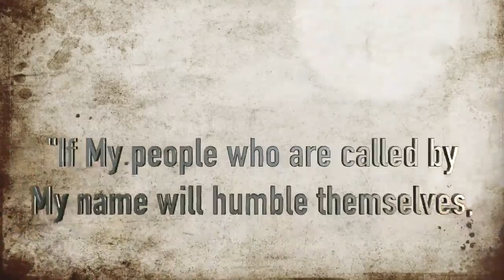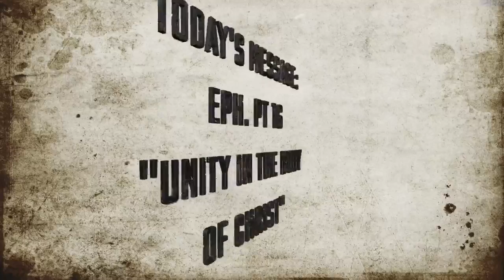Sermon - Ephesians - Unity in Christ Jesus - Dr. Phil Fernandez - God bless you for watching!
This sermon is about "Ephesians - Unity in Christ Jesus - Dr. Phil Fernandez. God bless you for watching!
 Have you confessed Jesus as your Lord and Savior?
Six Steps to Salvation:
STEP ONE — ACKNOWLEDGE (To Admit, to be true) Admit you are a sinner/have sin in your life. Romans: 3:23; Luke 18:33 ?

STEP TWO — REPENT (To feel sorry for having done wrong and seek forgiveness. To feel sorry, regret something done in the past.) A turning away from sin, disobedience or rebellion and a turning back to God. A change of mind. True repentance is of Godly sorrow for sin — a act of turning around and going in the opposite direction. Luke 13; Acts 3:19

STEP THREE — CONFESS (To admit one’s guilt — take responsibility for your own life by acknowledging sin) Refreshing your life. I John 1:9; Romans 10:10

STEP FOUR — FORSAKE (To give up, leave alone, abandon) Putting aside those things in your life that will hinder your walk with Christ. Isaiah 55:7

STEP FIVE — BELIEVE (To place one’s trust in God’s truth, on who takes God at his work and trusts in him) Believers are those who have trusted God with all their will, heart and mind. John 3:16; Romans 10:9-10, I John 3:23

STEP SIX — RECEIVE (To take something offered to you, acceptance) Receiving all of the benefits offered by our Lord and Savior Jesus Christ. John 1:12; Acts 17:11

Accepting Christ in your life is an extremely important task. We often feel we will give our lives to the Lord when we have “gotten ourselves together.” Do not worry about that. If you will confess with your mouth and believe in your heart that Jesus was crucified and raised from the dead for your sins, you will be saved. Do not be concerned about what your friends or family say, your salvation must be very important to you. There is also the misconception that once you are saved you must live a perfect life. We have all sinned and come short of the glory of God (Romans 3:23). You must remember, Jesus Christ was the only perfect man who walked this earth. When we error in judgment, we must ask for forgiveness and learn from our mistakes.

It is important that you unite with a church body that teaches the word of God. This is how spiritual growth takes place.

“While we were yet sinners, Christ died for us.” Romans 5:8

“We were buried with Him through baptism.” Romans 6:4

“Wash me, and I shall be whiter than snow.” Psalm 51:7

“Grow in grace and in the knowledge of our Lord and Savior Jesus Christ." 2 Peter 3:18

“Be faithful until death and I will give you a crown of life.” Revelations 2:10